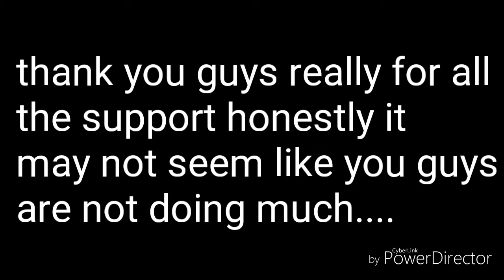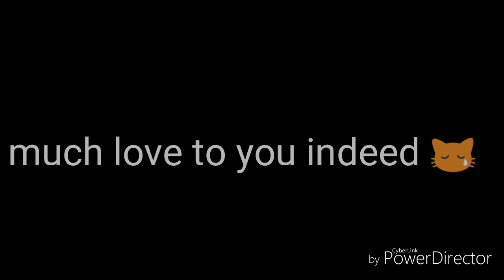Who wants free fortnite wins?